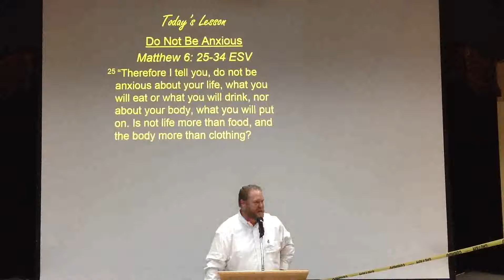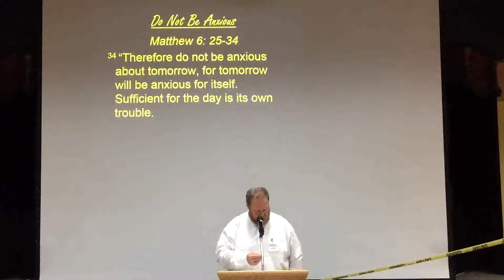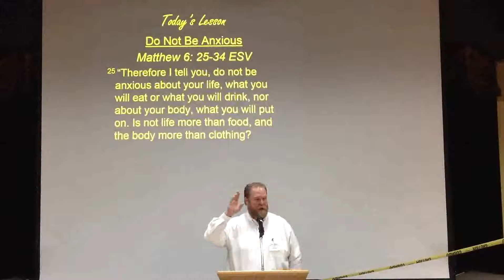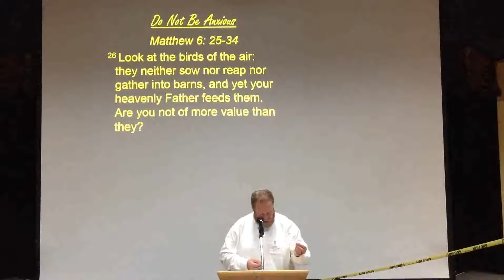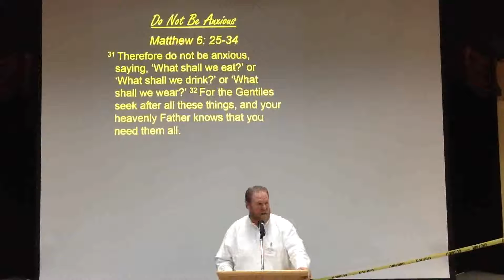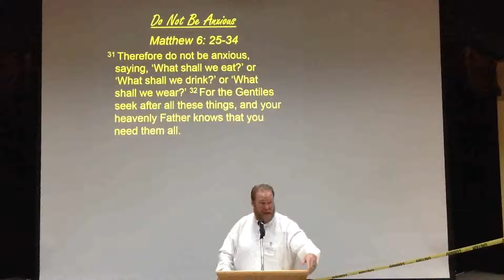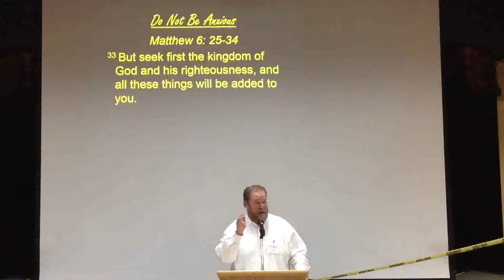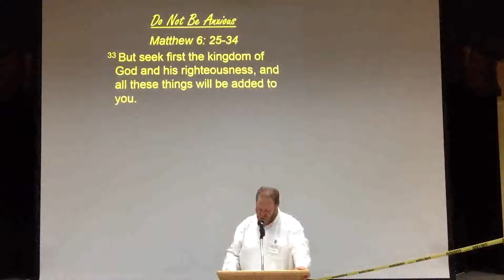Troy Metheny - October 29th, 2017 - "Do Not Be Anxious"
Troy Metheny delivers "Do Not Be Anxious" on October 29th, 2017 at the Lake Travis Chuch of Christ.